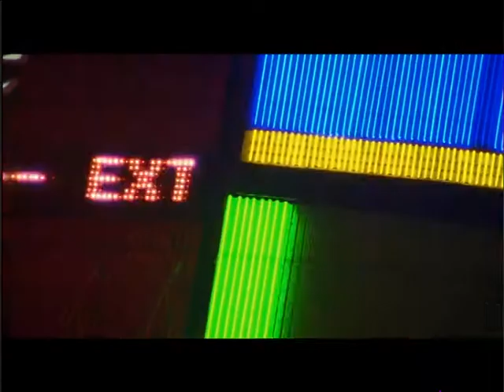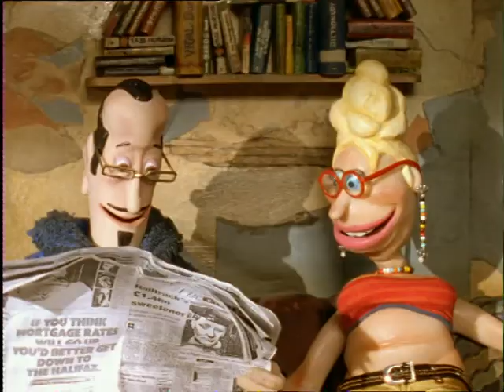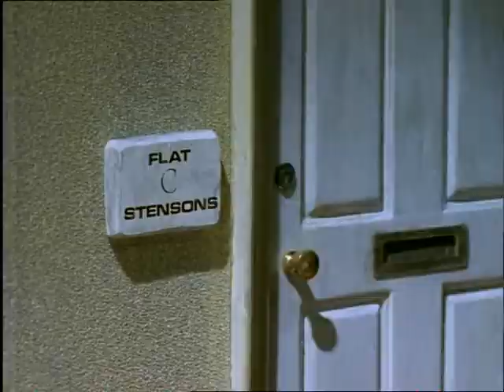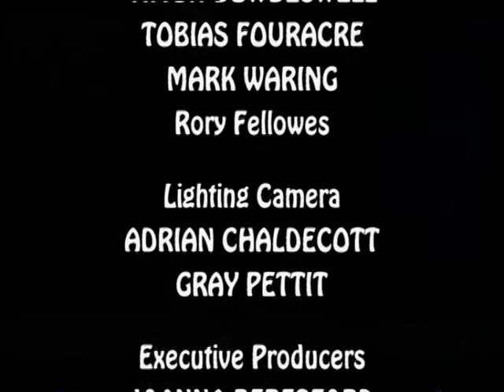CRAPSTON VILLAS [HQ] // EPISODE 06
EPISODE 06:
Crapston Villas was a British animated television series, in which the characters were made from plasticine and filmed with stop motion clay animation. It was a comedy satire on inner-city London life, directed at a mature audience. It featured a set of characters, living in a grim apartment building in the fictional postcode of SE69, who were plagued by various dilemmas.